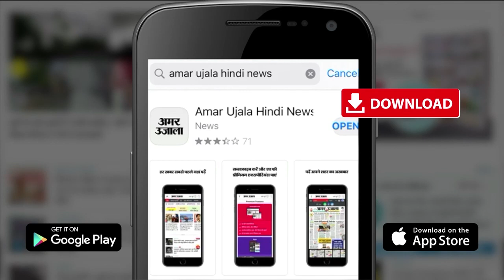Uttarakhand | Pushkar Singh Dhami बने सूबे के मुखिया, रहे हैं RSS के करीबी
Uttarakhand New CM Pushkar Singh Dhami पदभार संभालेंगे। Khatima से MLA Pushkar Singh RSS के करीबी माने जाते हैं। देखिए कौन हैैं उत्तराखंड के नए सीएम।